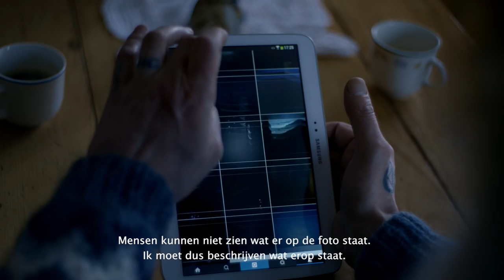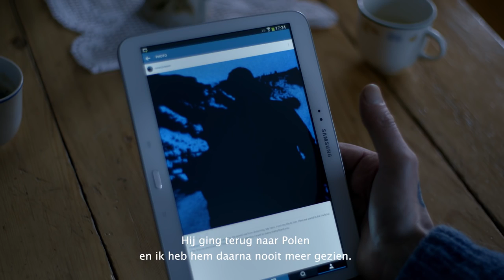'The worst Instagram account ever' by Cheil Worldwide for Samsung Mobile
When Runar Jonsson kept taking bad pictures with his phone earning him the title of "The worst Instagram account ever," Samsung Mobile stepped in to help him out in this campaign by Cheil Worldwide.